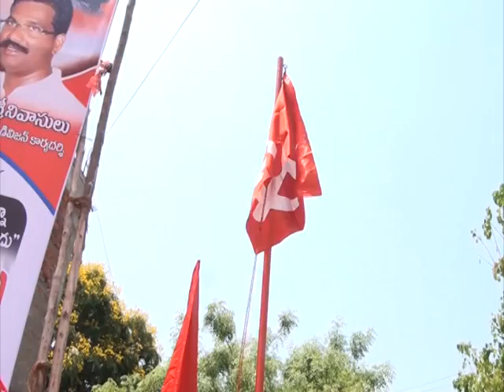NEWS PART1 01 05 15